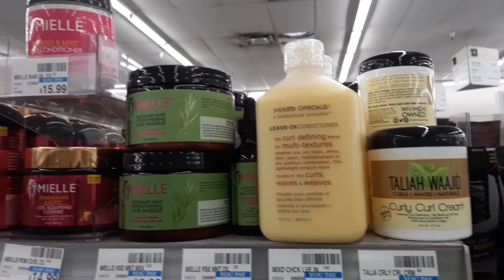Syleena Johnson shares boymom hair tips with Let's Talk Hair TV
Del & Rhavin ask Grammy nominated singer songwriter Syleena Johnson about her approach to grooming her sons's hair, as they have 2 different textures.

From Episode 5 of LET'S TALK HAIR "Fitness with Syleena Johnson" Syleena Johnson, Grammy-nominated singer and songwriter, host of FOX Soul "Cocktails with Queens", wife, mother and all around fabulous and fit woman, shares a secret to her weight loss and fitness journey and caring for her sons' hair as well.

Includes Music By wavebrigade
Standard License, Commercial, BMI/BMI